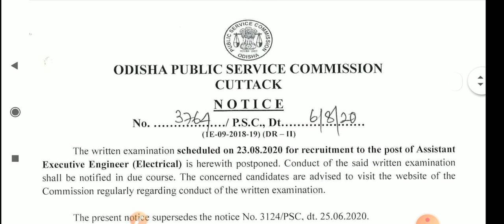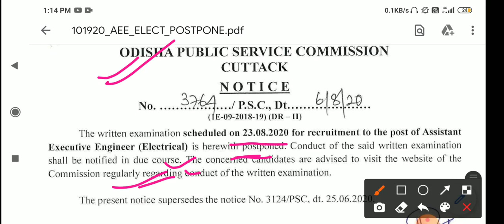opsc latest updates||opsc latest updates regarding written exam 2020